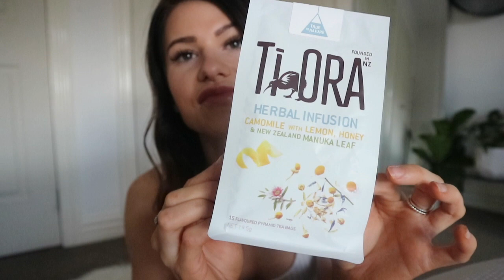FEBRUARY FAVOURITES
Links to alllll my favourites